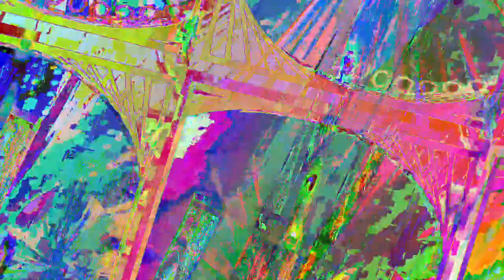[EPILEPSY WARNING] Movie 23 07 20 20h07m55s